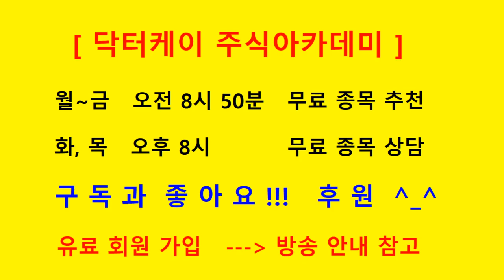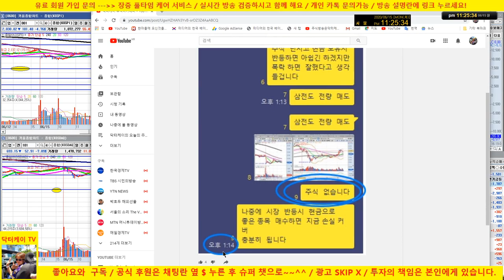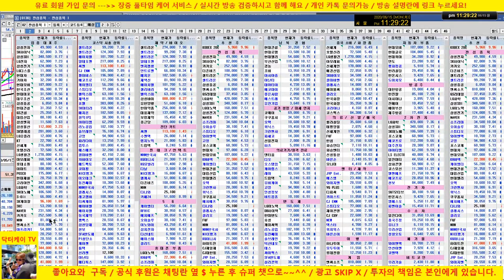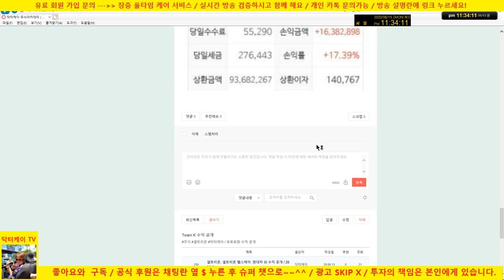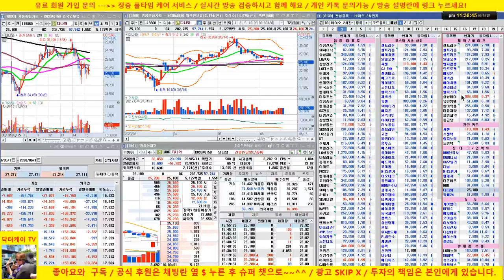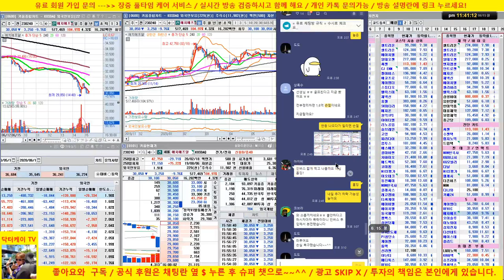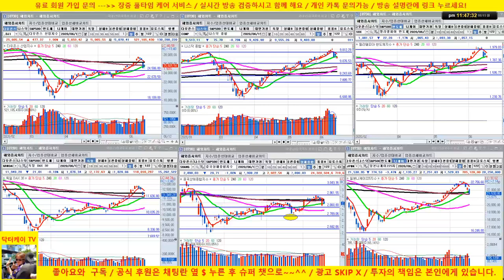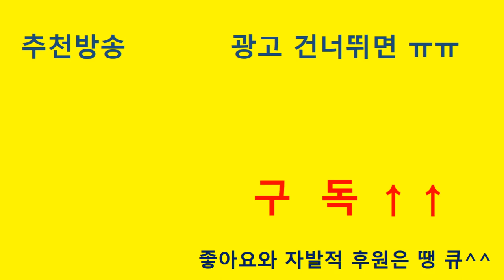시장 폭락/셀트리온 고점 매도 리딩 퍼펙트/주식 전량 매도 이후에 인버스 투입 퍼펙트/20/06/15/닥터케이 주식아카데미/주식고수의 주식강의/무료 추천주 & 종목상담